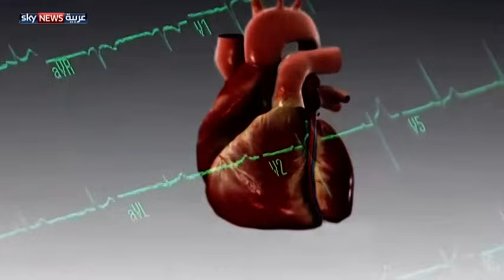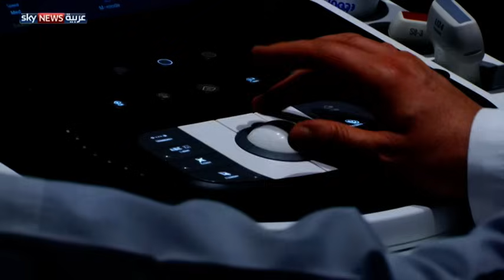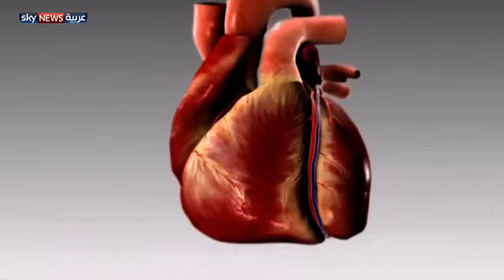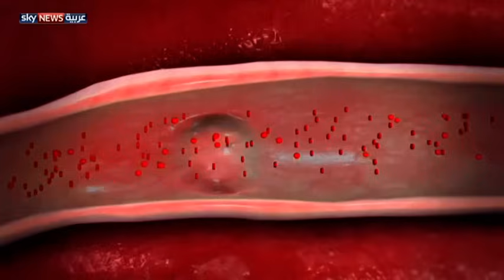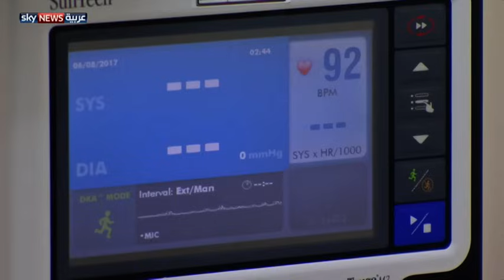تخطيط القلب وأهميته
يعتبر القلب أحد أهم الأجهزة الحيوية في الجسم، ويمكن أن يتسبب أي اضطراب فيه إلى عواقب وخيمة، قد تهدد صحة الإنسان